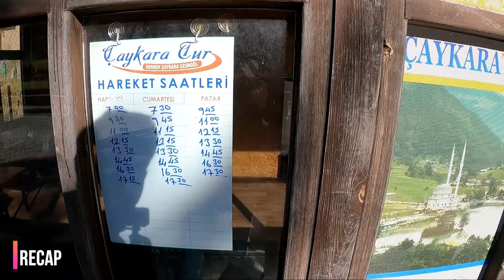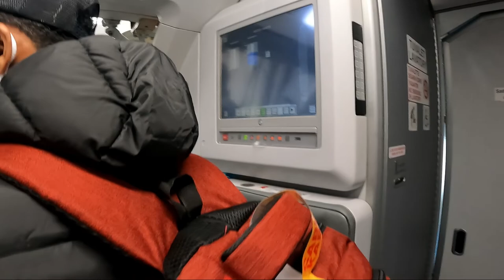🇹🇷Trabzon to Antalya Flight | Black Sea Region | Turkey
In this short video i just covered the flight from Trabzon airport to Antalaya. Watch the complete video to enjoy the beautiful journey from Black sea to Meditranian sea.

EP # 10: Kars City Walk | Kars Castle | Fathiye Mosque | Part 1